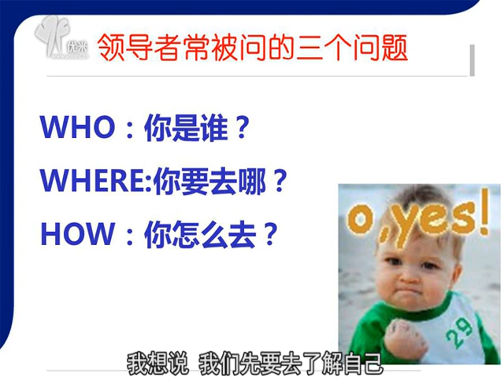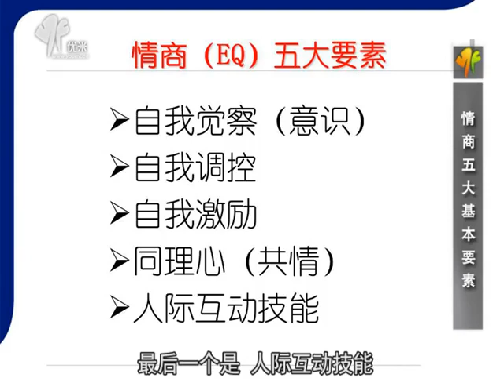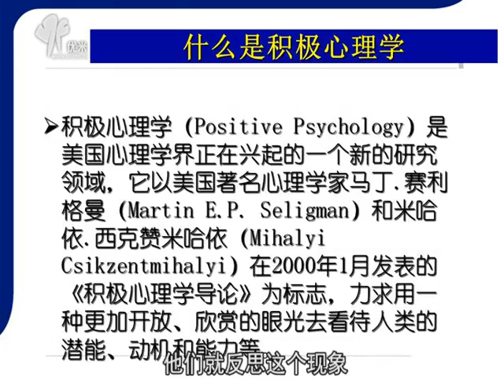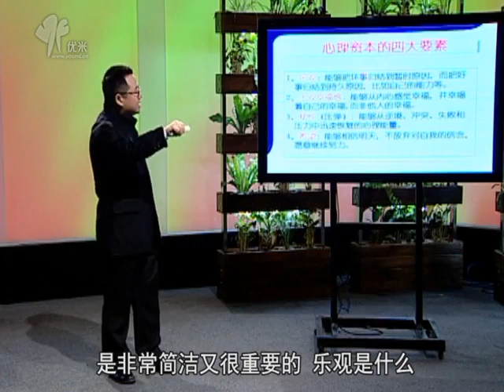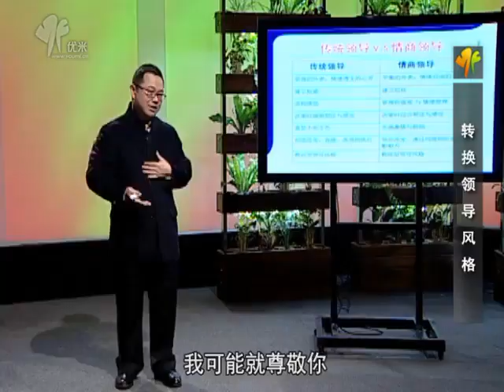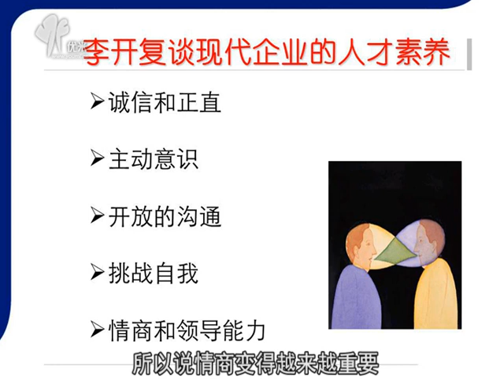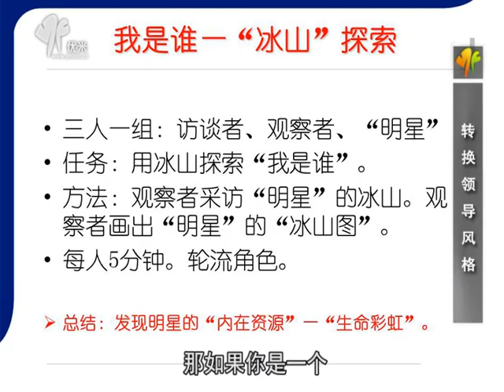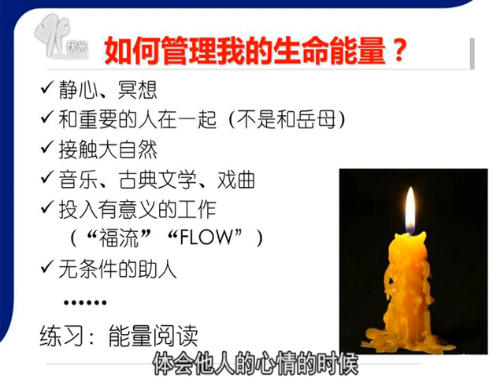高情商行为的自我训练!课时2领导力的训练